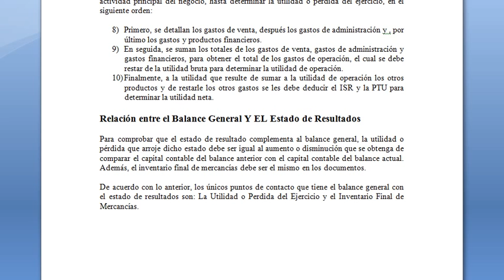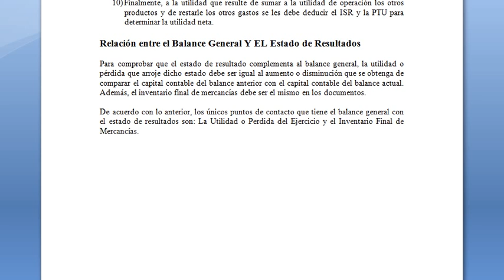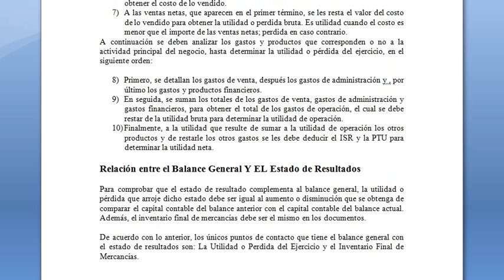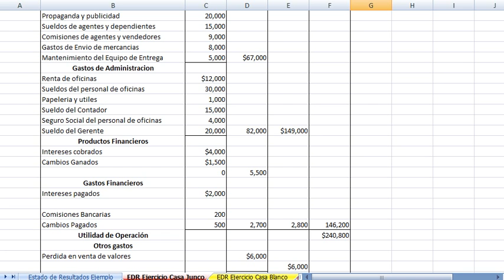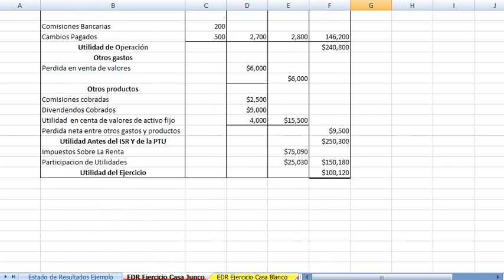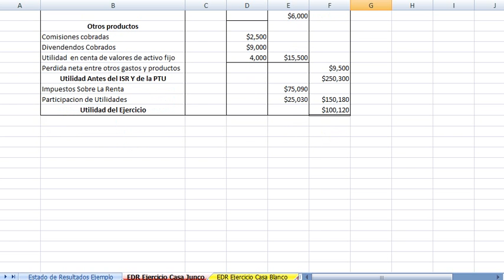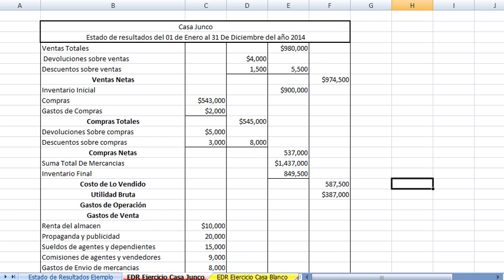Modulo 2 Estados de Resultados Curso de Contabilidad Basica Video 2